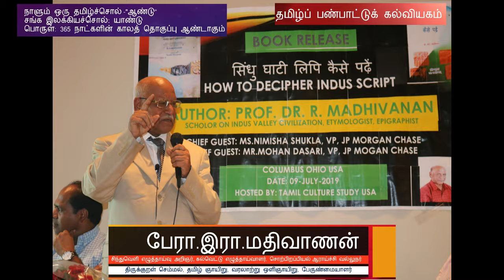நாளும் ஒரு தமிழ்ச்சொல் 2 - ஆண்டு - பேரா. இரா. மதிவாணன்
நாளும் ஒரு தமிழ்ச்சொல் -"ஆண்டு“
சங்க இலக்கியச்சொல்: யாண்டு
பொருள்: 365 நாட்களின் காலத் தொகுப்பு ஆண்டாகும்